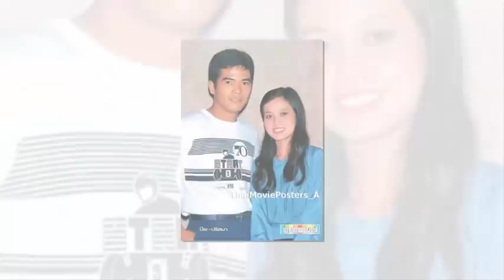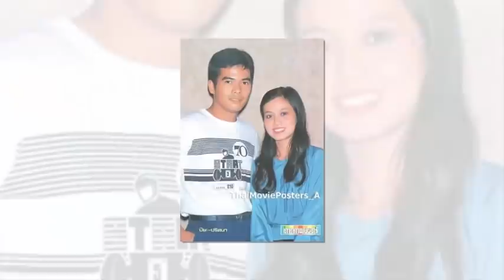ปัจจุบัน ปิยะ ตระกูลราษฎร์ I ข่าวล่าสุดดารา